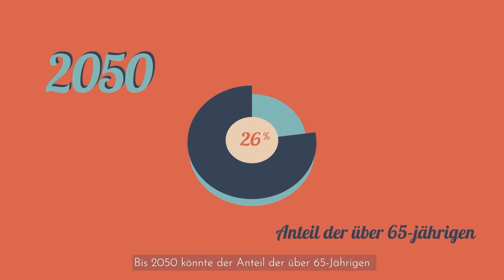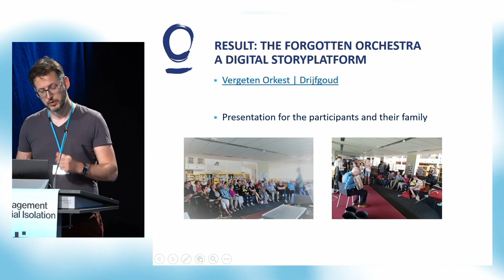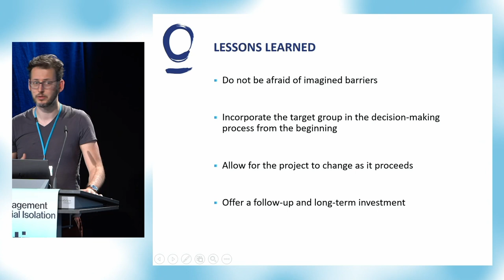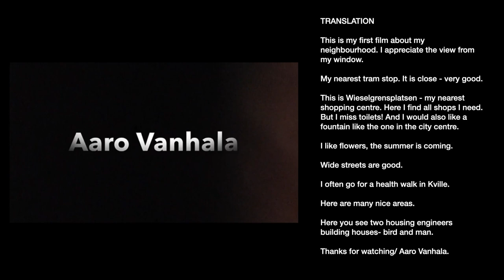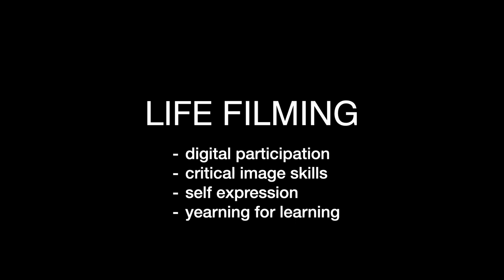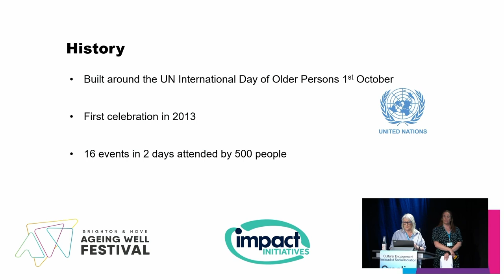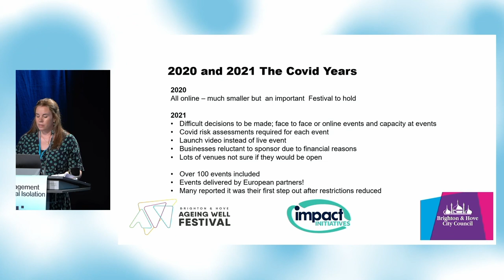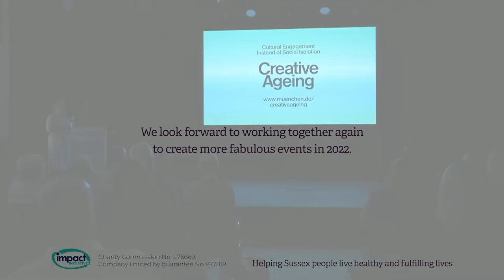Creative Ageing Conference – Best-practice from the partner cities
The lecture was held on 11 May 2022 at the presentation of the results of the EU project "Creative Ageing" in Munich. The conference was organised by the Department of Arts and Culture of the City of Munich and the European project partners.
Moderation: Angela Roethe

The Topic
Within the framework of the EU program Erasmus+, the strategic partnership „Creative Ageing - Cultural Engagement Instead of Social Isolation“ deals with the topic of cultural participation opportunities for senior citizens. In particular, it focuses on those who struggle with health or financial barriers, who live in isolation, or who have had only little access to cultural education in their lives so far.
How can barriers to participation be overcome for this target group? How can low-threshold access be created? What strategies are needed for change? Staff from the city councils of Munich, Berlin (DE), Brighton & Hove (UK), Ostend (BE), Gothenburg (SE) and Leeuwarden (NL) will share their local strategies, research and good practice together with practitioners in the field of cultural education.